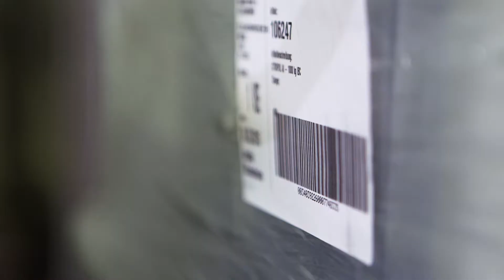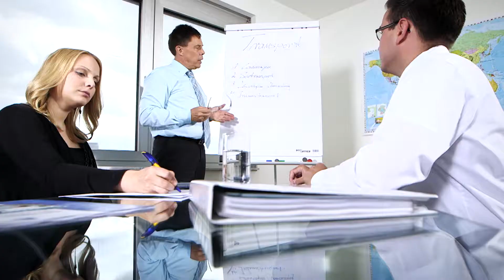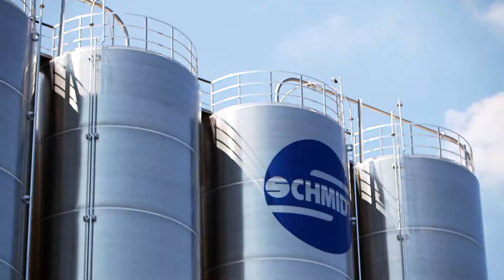neska / Imagefilm LOGISTICS 2017 EN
Simply seamless: neska offers the entire logistics chain for container and conventional transport – for world-wide export and import, from loading, pre-transport and customs clearance through to unloading in the destination country. One of the neska core expertise is Europe-wide, temperature-controlled transport of chemicals, medical equipment and food. Increasingly important is world-wide organisation – cross trades. Here neska is concentrating on managing the flow of goods between the Far East and the Arab region, Germany and South America or Germany and south-east Europe.